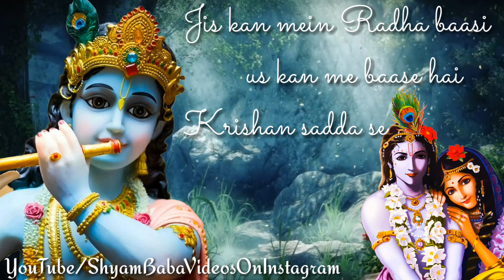Love whatsapp status of most popular krishna song || Radhakrishan Song Full HD || राधाकृष्ण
New Radhakrishan Song WhatsApp Status Video

Krishna Bhajan WhatsApp Status Video

Credits:Radhakrishan(Star Bharat)

Krishna whatsapp status video
Krishna bhajan whatsApp status
Radhe krishna whatsapp status video
Radha rani whatsapp status video
Shyam baba whatsapp status video
Krishna love whatsapp status video
30 second whatsapp status video
Khatushyamji whatsapp status video
Goodmorning whatsapp status video
Couples whatsapp status video
30 second whatsapp status video
Kishori ji whatsapp status video
New whatsapp status video
2018 whatsapp status video
Full screen whatsapp status video
Love status
Facebook status
Krishna status
Bhakti status

If its done that is purely unintentional.